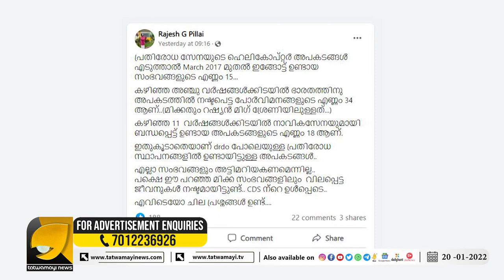നമ്മുടെ രഹസ്യാന്വേഷണ ഏജൻസികൾ ചെയ്യുന്നതെന്ത് ? ചെയ്യേണ്ടതെന്ത് ?| RP THOUGHTS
ഇന്ത്യൻ സേനയിൽ അടിക്കടി ഉണ്ടാവുന്ന അപകടങ്ങൾ അട്ടിമറിയോ? | RP THOUGHTS